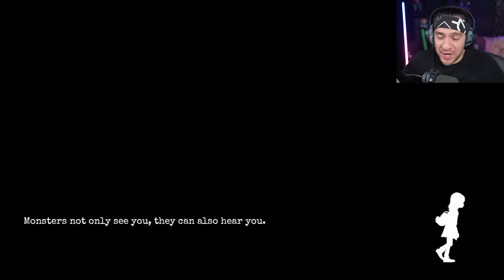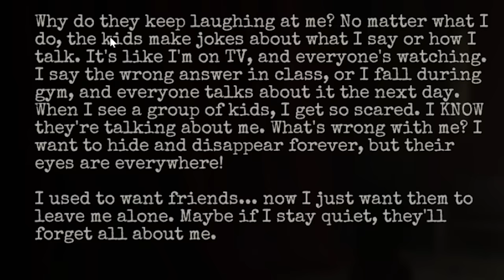This Horror Game Made Me SAD - GYLT [Part 3]